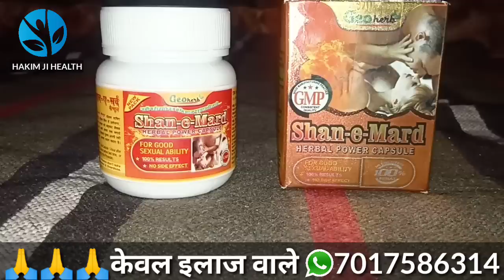मर्द की ग़ुलाम बन जाएगी एक रात में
INDIA'S Number One 🌱🌱 Ayurvedic Remedies channel ""  ayurvedic medicines Helthcare helthtips Home Remedies

1. Helthtips 🌱🌱
2. Helthcare🌴🌴